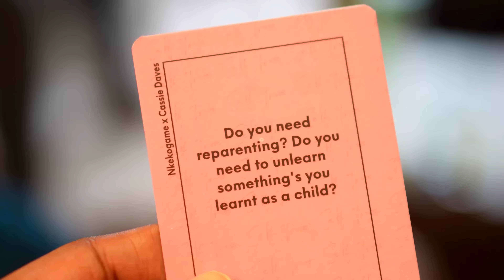Our Heartwarming First Friendsgiving in Canada | Sharing Food, Stories and The Nigerian Dream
For our first thanksgiving in Canada, we decided to host a potluck Friendsgiving, bringing together our immigrant Nigerian community. It was way better than I expected, we did not only share our foods, but our stories annd experiences as well.